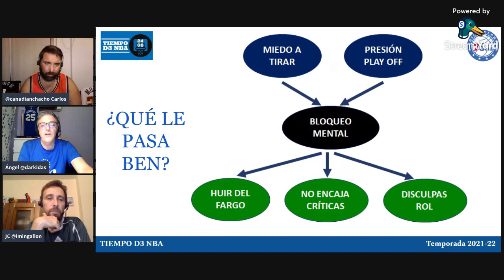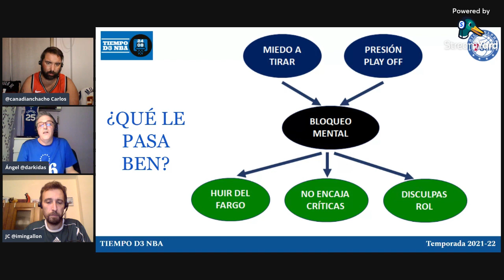👩 🏫 BEN SIMMONS Y SU FRUSTRACIÓN